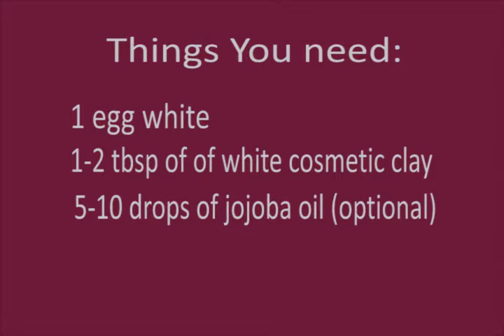Firming Face Mask at Home. Egg White and Clay for Facelifting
How to make homemade face tightening mask